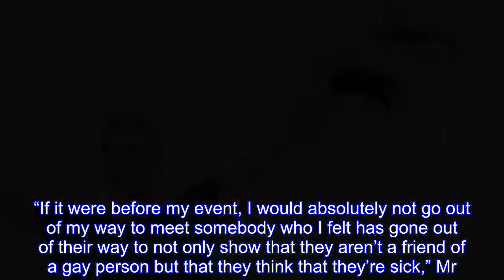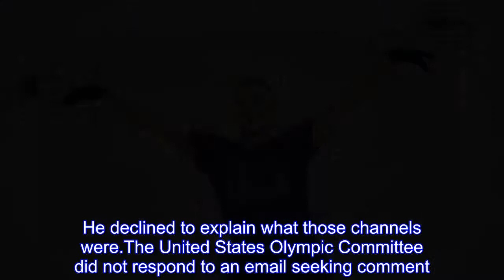Mike Pence Tangles With Olympian Adam Rippon Over Gay Rights Record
He said he would prefer not to meet Mr.Pence at the informal gathering of American athletes and the official delegation held before the Games.“If it were before my event, I would absolutely not go out of my way to meet somebody who I felt has gone out of their way to not only show that they aren’t a friend of a gay person but that they think that they’re sick,” Mr.Rippon told the newspaper.Mr.Pence has been dogged by claims that he supports conversion therapy since his 2000 campaign for Congress.In a paragraph about H.I.V./AIDS, his campaign website said federal funding should go to “institutions which provide assistance to those seeking to change their sexual behavior.”That was widely interpreted as signaling his support for conversion therapy.Representatives for Mr.Pence did not respond to emails seeking comment this week.But in January, a spokeswoman, Alyssa Farah, responded to Mr.Rippon, telling USA Today, “This accusation is totally false and has no basis in fact.” In 2016, a spokesman, Marc Lotter, denied that Mr.Pence supported conversion therapy and said it was a “mischaracterization” to read his 2000 campaign statement that way.But he declined to explain what Mr.Pence had been referring to.Mr.Rippon repeated his criticism of Mr.Pence on Twitter after the USA Today article was published, but he told reporters he had no interest in “picking a fight” with the vice president.That seemed as if it might be the end of it.But two weeks later, things escalated.On Wednesday, USA Today reported that Mr.Pence’s office was so concerned about Mr.Rippon’s criticism that it had taken the unusual step of asking the United States Olympic Committee to arrange “a conversation between the two.” Mr.Rippon, true to his word, would not meet with the vice president, the paper reported.That seemed to be too much for Mr.Pence.On Thursday, he lashed out at the paper, tweeting that the report was “fake news” and that the journalist who had written it was bent on dividing Americans.But he was careful not to criticize Mr.Rippon.Mr.Pence’s communications director, Jarrod Agen, denied that he ever requested a meeting with Mr.Rippon, and said that the USA Today report was “just not accurate.” “The USA Today report is false & should be corrected,” Mr.Agen tweeted.“VP’s office did not try to arrange a meeting with Mr.Rippon at Olympics.” But Mr.Rippon’s agent, David Baden, said it was Mr.Pence’s version of events that was not accurate.“We were contacted by his office and I think the objective was to have a conversation with Adam,” he said in an interview.The request did not come directly to him or Mr.Rippon but “went through the various proper channels and that message was then sent to us,” he said.He declined to explain what those channels were.The United States Olympic Committee did not respond to an email seeking comment.Mr.Rippon “obviously respects the office of the vice president and took the request seriously,” he said.But the figure skater “respectfully declined an